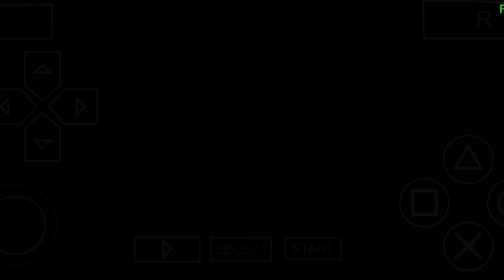ben 10 alien force in hindi all episodes | ben 10 Omniverse new | ben 10 cartoon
extra tags.

ben 10 ultimate alien in hindi full episode hindi
ben 10 ultimate alien full episodes
ben 10 ultimate alien tamil
ben 10 ultimate alien last episode
ben 10 ultimate alien episode
ben 10 ultimate alien hindi new episodes 2021
ben 10 ultimate alien full episodes in tamil only